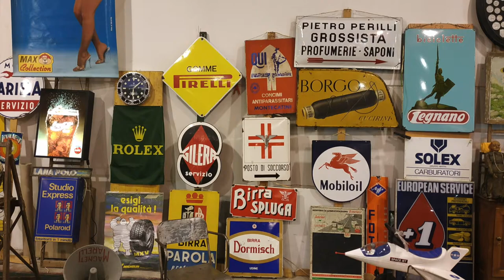American Dream Padova 2019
Slide Show Foto American Dream Padova - Ottobre 2019